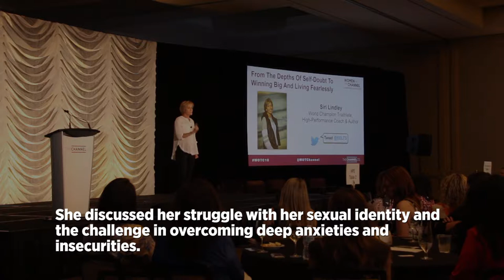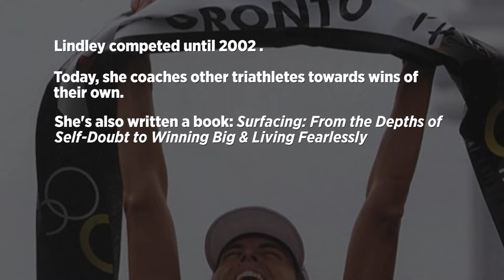Lessons in Leadership From World Champion Triathlete Siri Lindley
At WOTC18, Siri Lindley discussed how she overcame insecurities and anxieties to become the number one triathlete in the world.